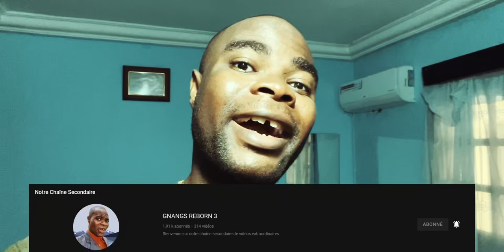Voici le rôle des femmes du diable auprès des héros de Dieu